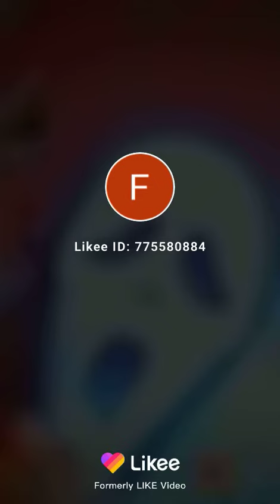, Mr Rakeem scream buddy computer Love